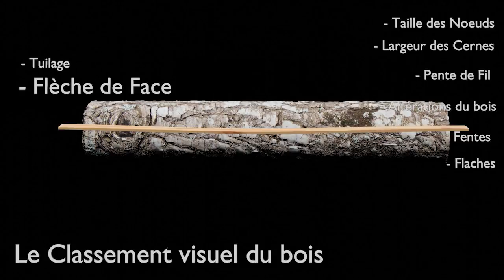Classement visuel du bois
Petites vidéos de présentation d'une séquence d'apprentissage que je suis en train de créer sur woodworking. Cette séquence sera ouf de stratégie d'apprentissage.